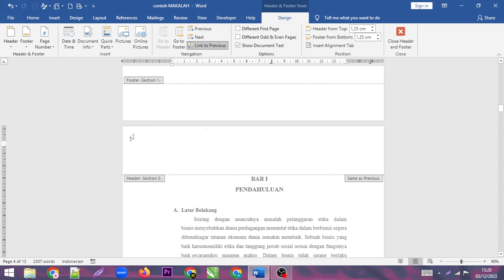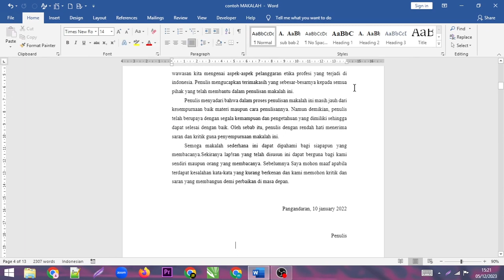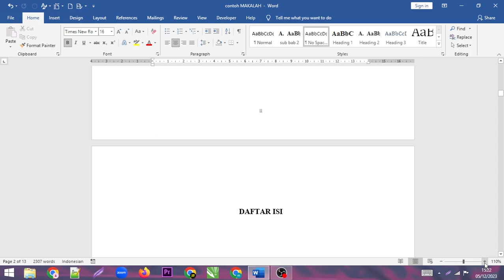Cara Membuat Penomoran Otomatis Untuk Makalah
"Semoga Bermanfaat"